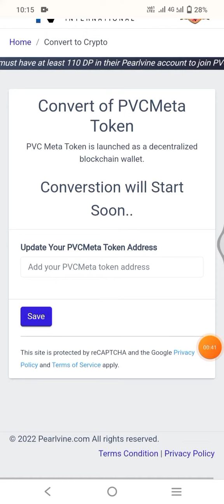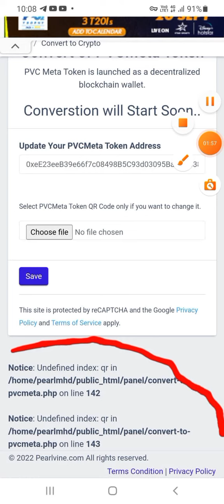PEARLVINE INTERNATIONAL : Pearlvine New Update Today | DP To PVC Meta Token |Pearlvine Good News2022